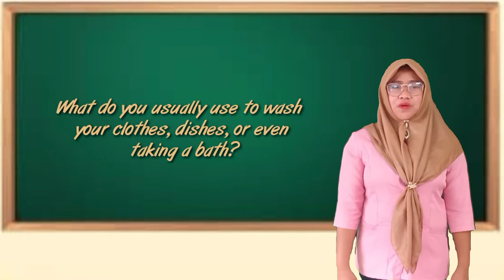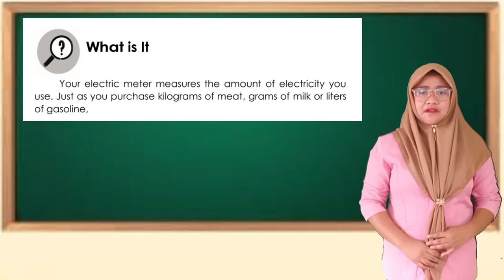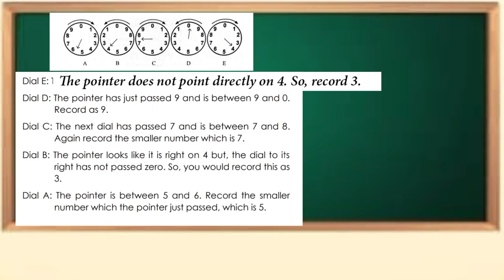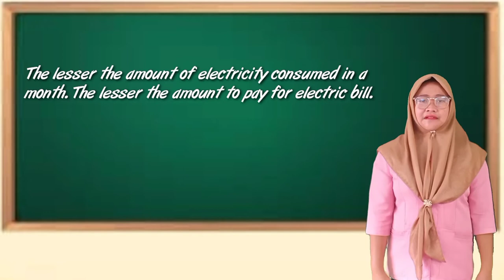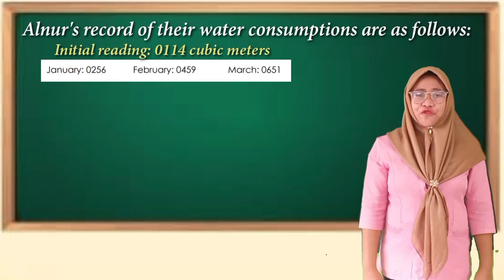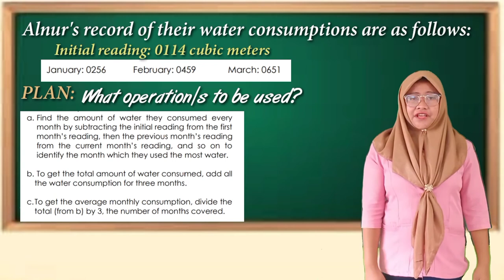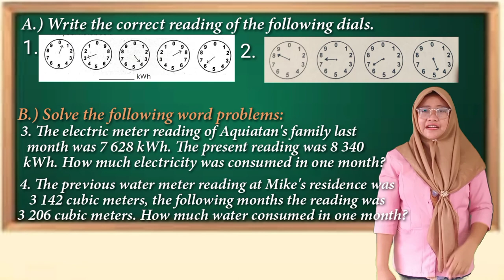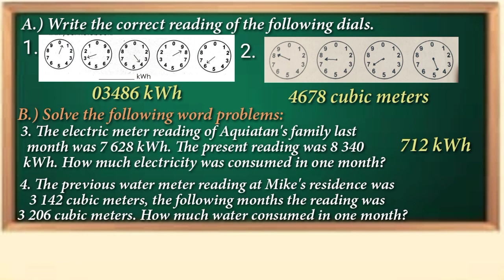Solving Routine and Non-Routine Problems Involving Electric and Water Consumption